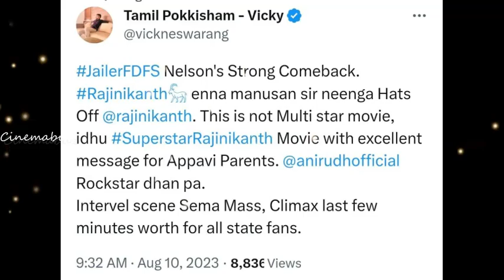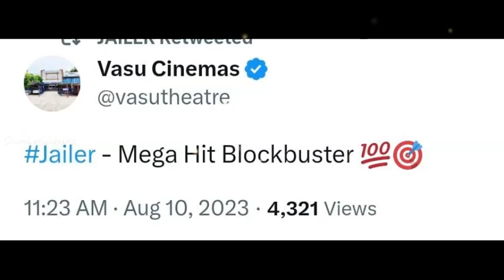Jailer Movie Review | Public Opinion | Rajinikanth | Nelson